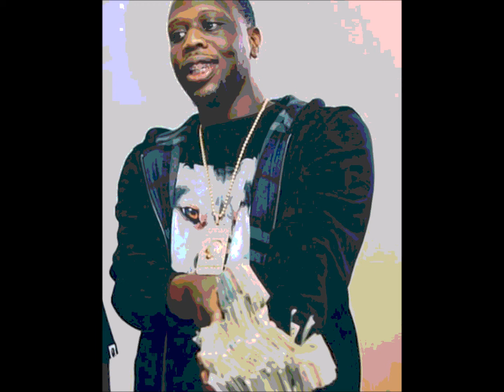Teameastside Snoop x Peezy x Babyface Ray Type Beat PROD@EASTOAKLANDTAY